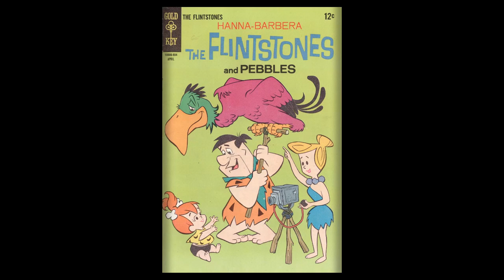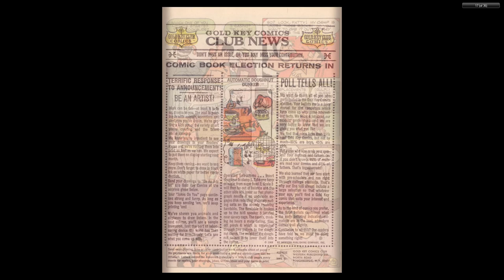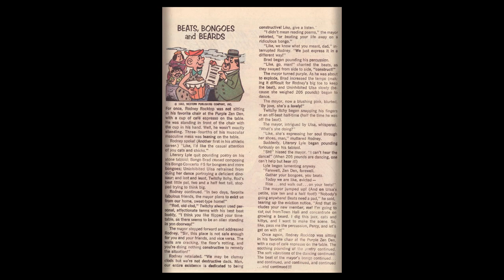Flintstones 045 1968